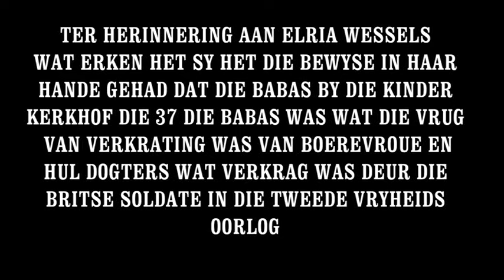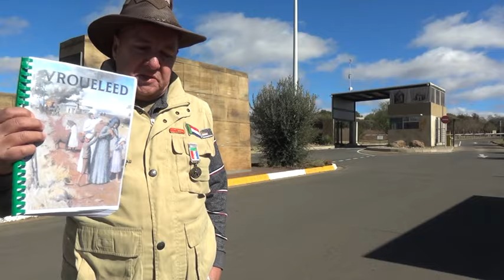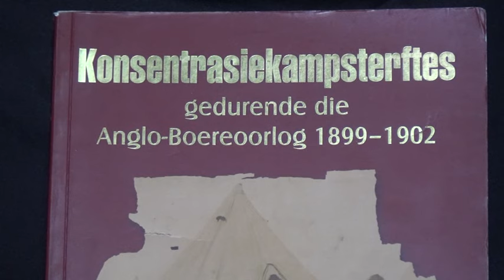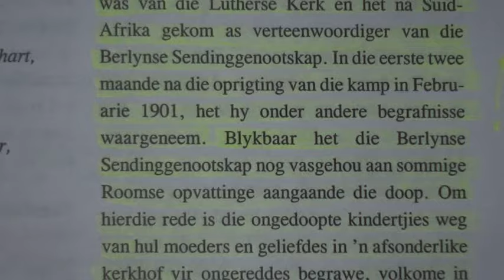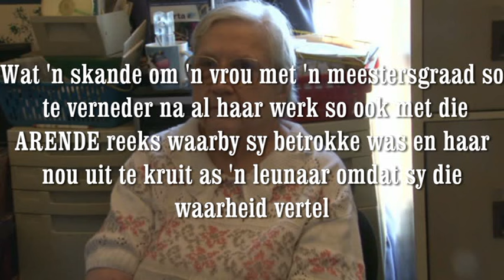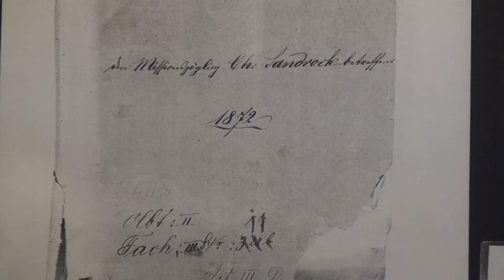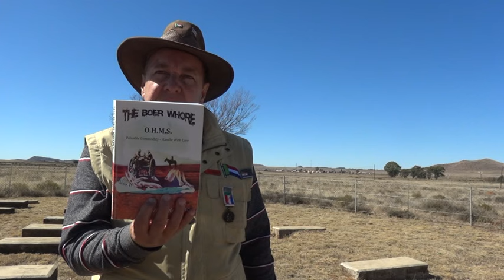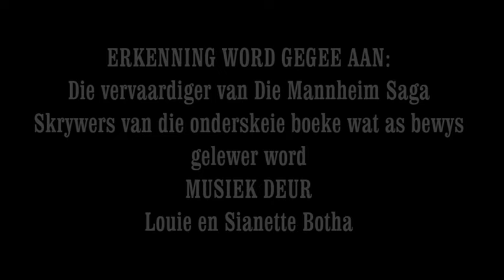DIE SKATKIS VOL LEUENS WAT ONS VERTEL IS OOR DIE ANGLO BOERE OORLOG WAT ONS NET GOEDSMOEDS AANVAAR